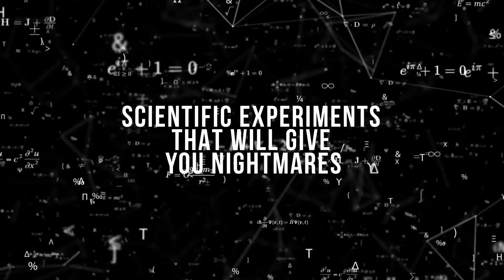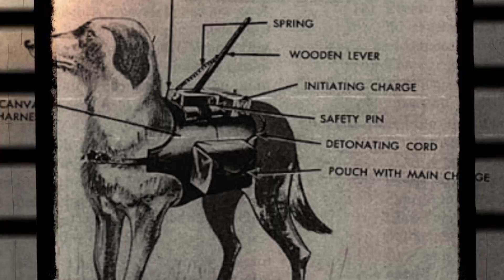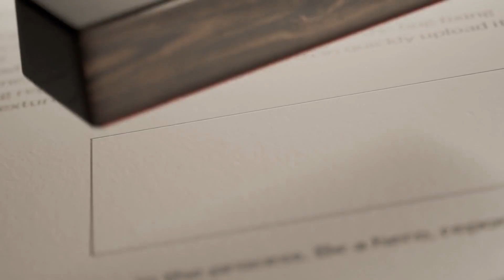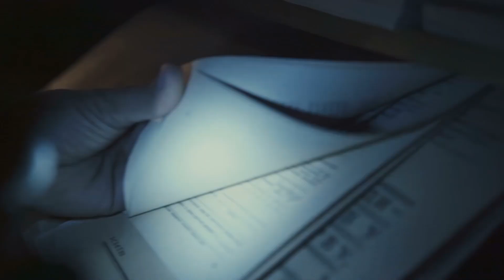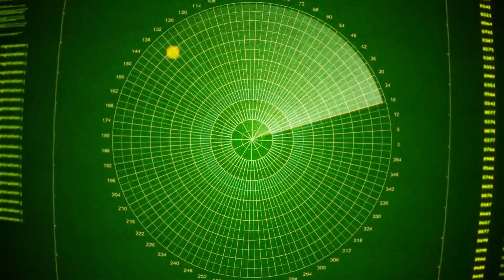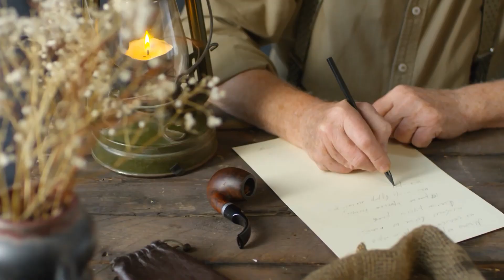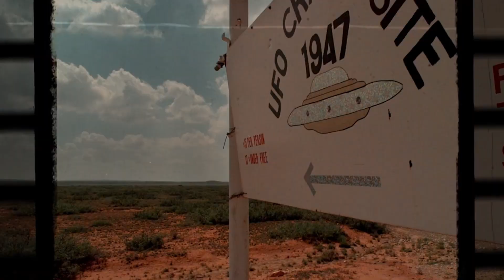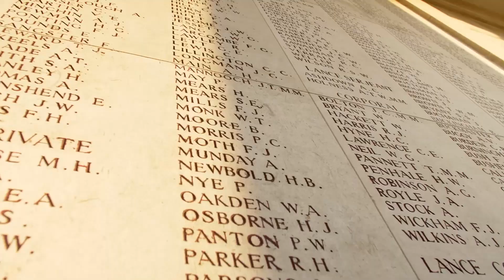Disturbing Scientific Experiments That Will Keep You Up at Night.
Today we invite you to a disturbing journey through six of the most disturbing experiments in history. We will unveil one by one, from the least terrifying to the most chilling, those cases that transformed progress into a nightmare.
These are not tales to scare you, but realities that happened in the name of science. And as we move forward, each step will take you closer to the abysses where ethics were forgotten, leaving in their wake a trail of pain and questions that may never be answered.